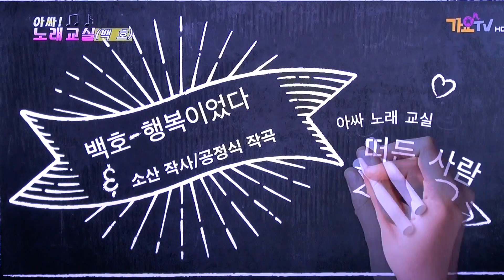[아싸 노래교실] 가수 백호-행복이었다_(일산동구청 이가수 노래교실 1편)_제작-웅 엔터테인먼트 대표 이상웅-00087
웅 엔터테인먼트 대표 이상웅
가수 섭외문의/행사문의(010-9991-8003)
아싸 노래교실 (가요TV 편성)
월요일 (13시) 화요일(02시, 18시)
목요일(13시) 금요일(18시)
토요일(13시) 일요일(11시)